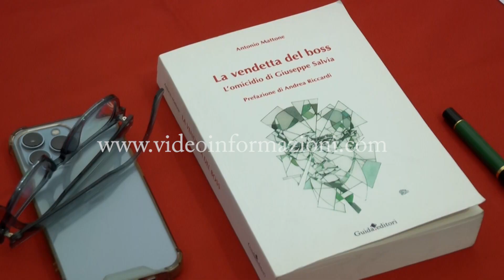Presentazione libro di Antonio Mattone su Giuseppe Salvia